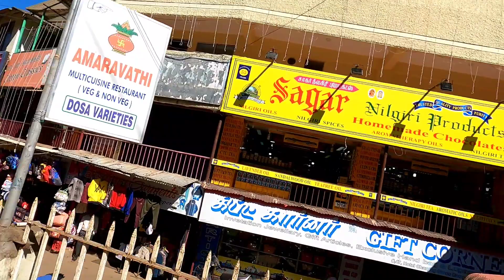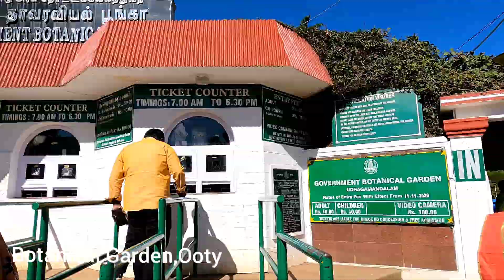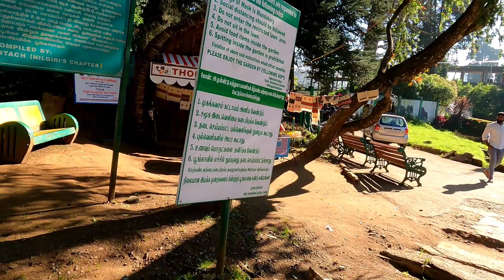Botanical Garden Ooty | Ooty tourist places | बॉटनिकल गार्डन ऊटी | Rose Garden ooty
In this video, I have shared my experience of traveling Ooty and I'm going to Government Botanical garden,Ooty.

Spread over an area of 55 acres, the Government Botanical Gardens is undoubtedly one of the most sought after tourist attractions not just in Ooty but in the entire Tamil Nadu. No tourist will leave Ooty without a visit to the well organized, well maintained botanical gardens. It is a famous sightseeing place to visit in Ooty. Maintained by the Horticultural Department of Tamil Nadu, the present day Botanical Gardens is divided into 5 sections.

Ooty Botanical Gardens Entry Fee

 30 per person for Adults
 15 per person for Children
 50 for Still Camera
 100 for Video Camera

Musician: @iksonmusic